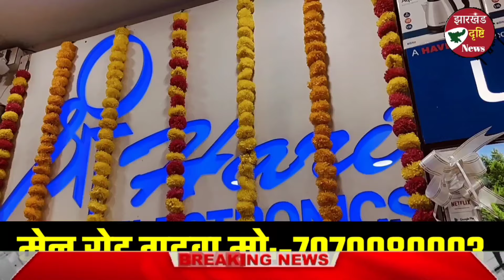विकास कार्यों के लिए अधिग्रहित भूमि का मुआवजा देगी सरकार - धीरज